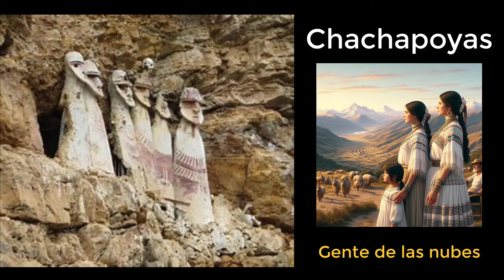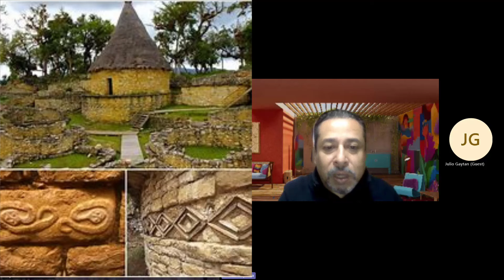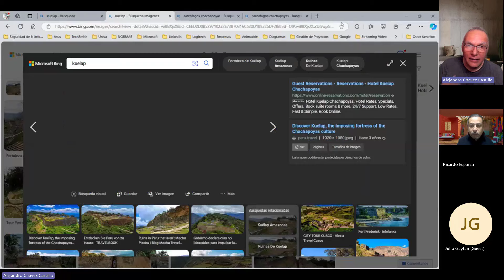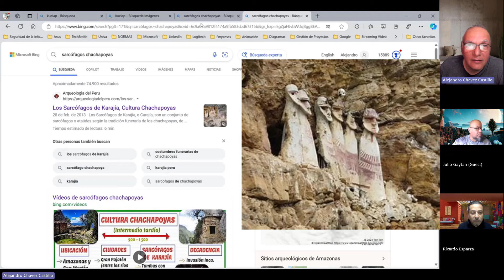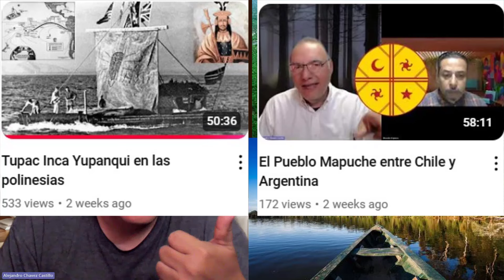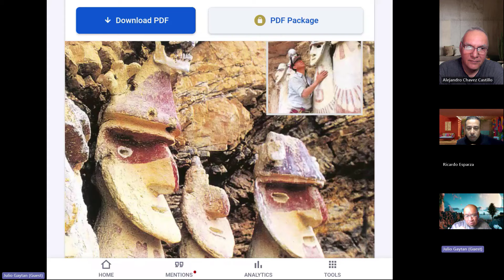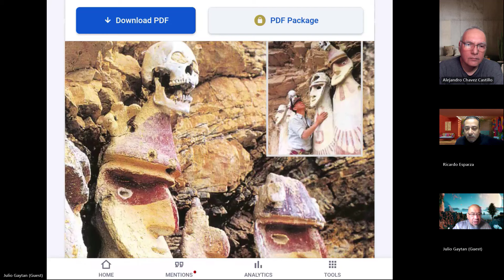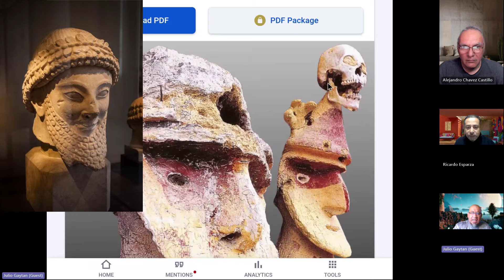Los Chachapoyas de Perú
Conoce la cultura Chachapoya del Perú y las Amazonas.